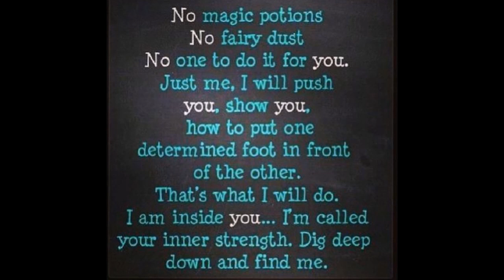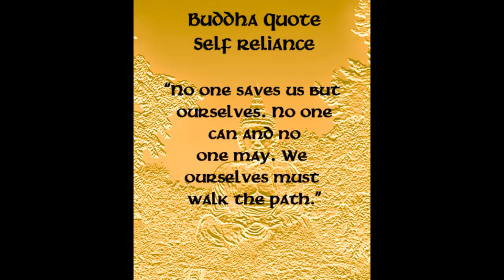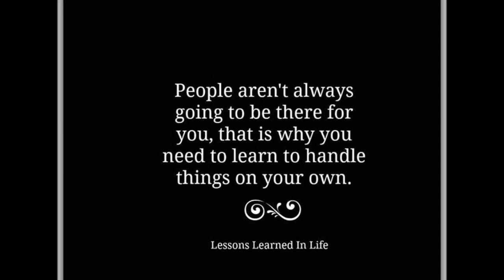🔥 Dancehall Instrumental Beat Riddim - Manic [Prod by The Riddim Nation]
Dancehall Instrumental Beat Riddim - Manic

riddim mix, latest reggae riddims, latest reggae songs, top dancehall riddims